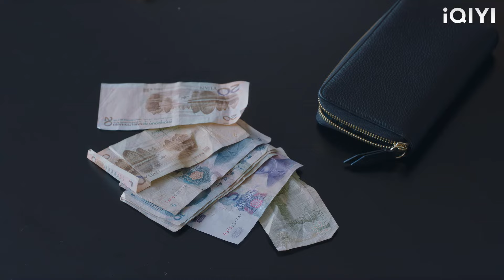Apabila suami curang melihat isterinya melemparkan dirinya ke dalam pelukan presiden, dia menyesal!